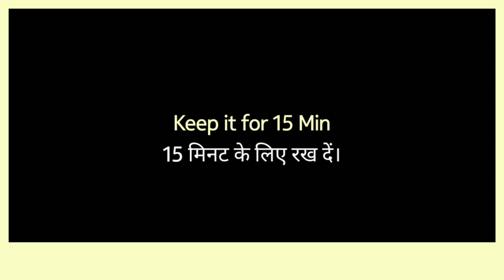गैस पर सॉफ्ट और स्पॉन्जी ढोकला बनाने की आसान विधि | Dhokla Recipe | How to Make Soft & Spongy Dhokla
Nisha food club mein aaj hum banane wale hain, Dhokla. Iss video ko dekhne ke baad aap ghar par hi bahut aasani se behad tasty dhokla bana sakte hai. Dhokla ek parkar ki gujrati dish hai or ise Khaman Dhokla bhi bola jata hai. Dhokla recipe ki video bahut hi majedar hone wali hai, to chaliye video shuru karte hai. isi tarah ki or bhi recipe jaise ki Lauki Barfi, Peanut Katli, Moong Ka halwa, Makhana Barfi, Peanut Laddu, Milk powder laddu, milkpowder peda, instant peda, mathura ke pede, aate ke laddu, til mawa laddu, dates laddu, moong ke laddu, dahi jalebi pudding, modak, nariyal laddu, coconut laddu, motichoor laddu, meethe pue, besan ke laddu jaisi or bhi interesting video ko dekhne ke liye channel ko visit karna na bhule. Video jara bhi pasand aati hain, to ise like or share jarur karein.
Dhokla Recipe, besan ka dhokla recipe, easy khaman dhokla recipe, khaman dhokla ki aasan vidhi, khaman dhokla recipe by nishafoodclub, dhokla recipe nishafoodclub, recipes by Nisha Kushwaya, nishafoodclub

निशा फूड क्लब में आपका सवागत है। आज की वीडियो में हम बनाने वाले है खमण ढोकला। खमण ढोकला बेसन से बनने वाला एक गुजराती व्यंजन है, जिसे गुजरात के साथ साथ देश के बाकी जगहों पर भी बड़े शौक से खाया जाता है, क्योंकि ये होता ही इतना मजेदार है। इसी तरह की और भी रेसिपी जैसे की बेसन के लड्डू, मोतीचूर के लड्डू, इंस्टेंट लड्डू, मिल्कपाउडर लड्डू, मूंग का हलवा, मूंग के लड्डू, दही जलेबी पुडिंग, आटे के लड्डू, तिल और मावे के लड्डू, खजूर के लड्डू, नारियल के लड्डू, लौकी बर्फी, पीनट कतली, मूंगफली कतली, मिल्कपाउडर पेड़ा, मथुरा के पेडे आदि की रेसिपी देखने के लिए चैनल जरूर देखें। निशा फूड क्लब। निशा कुशवाया रेसिपी।

Instagram par follow karna na bhule :- nishafoodclub

Serves for 2 :-
Ingredients for Dhokla - (ढोकला बनाने के लिए सामग्री)
1 Cup Gram Flour (बेसन)
1 Tsp Salt (नमक)
Half Tsp Turmeric Powder (हल्दी)
Half Cup Curd (दही)
Half + Half Cup Water (पानी)
Half Tsp Baking Soda (बेकिंग सोडा)
1 Tsp Eno (ईनो)
Ghee / Oil for Greesing (घी या तेल)

Ingredients for Sugar Syrup - (चाशनी के लिए सामग्री)
2 Tsp Ghee / Oil (घी या तेल)
1 Tsp Mustard Seeds (सरसों/राई)
6-7 Kadhi Leaves (कढ़ी पत्ते)
3-4 Green Chili (हरी मिर्च)
1.5 Glass Water (पानी)
Half Cup Sugar (चीनी)
1 Tbsp Lemon Juice (नीम्बू रस)

My utensils -
Non Stick Kadhai
Treo Glass Bowl
Measurement Cups
My Equipments -
My Mic
My Tripod
My Mobile Holder for Tripod
My Earphone